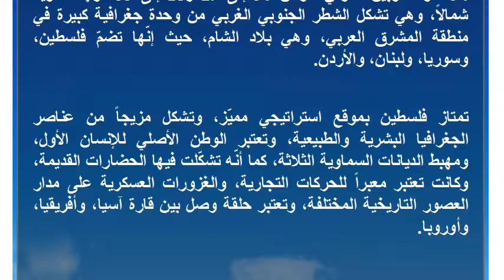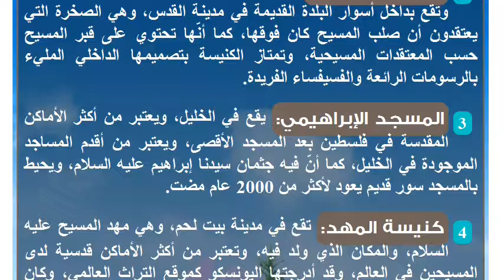معلومات ثقافية عن فلسطين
فلسطين
تقع فلسطين في قلب الشرق الأوسط، وتصل بين غرب قارة آسيا، وشمال أفريقيا، وذلك لوقوعها قرب نقطة التقاء القارتين في شبه جزيرة سيناء، وتعتبر دولة فلسطين مركز تقاطع بين طرق الأديان، والثقافات، والسياسات، والتجارات المختلفة، ولها مكانتها التاريخيّة والدينية، وعاصمتها هي مدينة القدس، والتي تعتبر من أهم المدن الموجودة في العالم، وذلك لضمّها الكثير من المعالم التاريخية والأثرية المهمة، مثل المسجد الأقصى، وقبة الصخرة، وكنيسة القيامة.جغرافية فلسطين
تقع فلسطين في الجهة الغربية من آسيا، وتحديداً بين خط طول 15 إلى 34 شرقاً، وبين دائرتي عرض 30 إلى 29 و15 إلى 33 درجة مئوية شمالاً، وهي تشكل الشطر الجنوبي الغربي من وحدة جغرافية كبيرة في منطقة المشرق العربي، وهي بلاد الشام، حيث إنّها تضمّ فلسطين، وسوريا، ولبنان، والأردن.

تمتاز فلسطين بموقع استراتيجي مميّز، وتشكل مزيجاً من عناصر الجغرافيا البشرية والطبيعية، وتعتبر الوطن الأصلي للإنسان الأول، ومهبط الديانات السماوية الثلاثة، كما أنّه تشكّلت فيها الحضارات القديمة، وكانت تعتبر معبراً للحركات التجارية، والغزورات العسكرية على مدار العصور التاريخية المختلفة، وتعتبر حلقة وصل بين قارة آسيا، وأفريقيا، وأوروبا.تضاريس فلسطين
تتكون فلسطين من أربع مناطق طبيعيّة، وهي:

 السهل الساحلي.
 المرتفعات، والتي تتمثل في جبال الجليل، ونابلس، والقدس، والخليل.
 غور الأردن: ويشمل البحر الميت، ووادي عربة.
 صحراء النقب.المعالم السياحية في فلسطين
تحتوي فلسطين على الكثير من المعالم التاريخية والآثرية المهمة، نذكر منها الآتي:

 المسجد الأقصى وقبة الصخرة: يقعان في مدينة القدس، ويعتبران من أهم الأماكن المقدسة لدى المسلمين في كافّة أنحاء العالم.
 كنيسة القيامة: تعتبر من أهم الكنائس الموجودة في العالم، وتقع بداخل أسوار البلدة القديمة في مدينة القدس، وهي الصخرة التي يعتقدون أن صلب المسيح كان فوقها، كما أنّها تحتوي على قبر المسيح حسب المعتقدات المسيحية، وتمتاز الكنيسة بتصميمها الداخلي المليء بالرسومات الرائعة والفسيفساء الفريدة.
 المسجد الإبراهيمي: يقع في الخليل، ويعتبر من أكثر الأماكن المقدسة في فلسطين بعد المسجد الأقصى، ويعتبر من أقدم المساجد الموجودة في الخليل، كما أنّ فيه جثمان سيدنا إبراهيم عليه السلام، ويحيط بالمسجد سور قديم يعود لأكثر من 2000 عام مضت.
 كنيسة المهد: تقع في مدينة بيت لحم، وهي مهد المسيح عليه السلام، والمكان الذي ولد فيه، وتعتبر من أكثر الأماكن قدسية لدى المسيحين في العالم، وقد أدرجتها اليونسكو كموقع التراث العالمي، وكان ذلك في سنة 2012م.